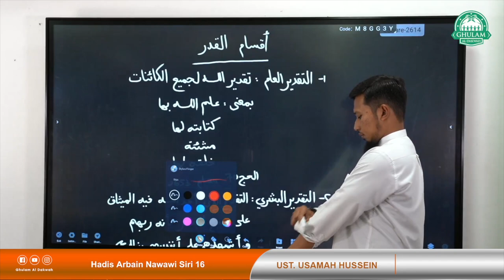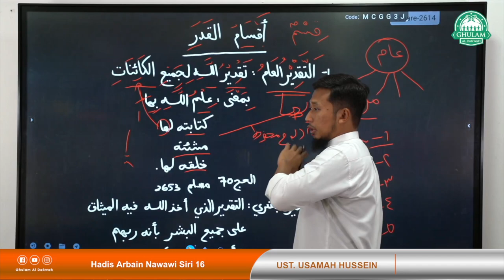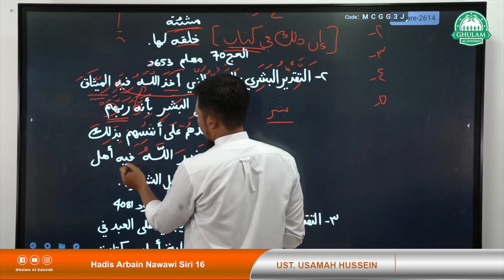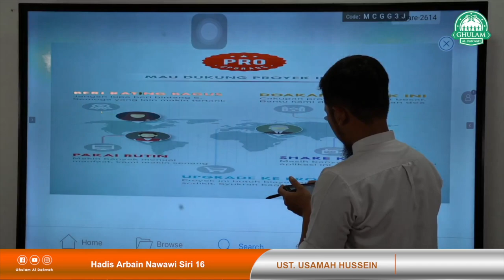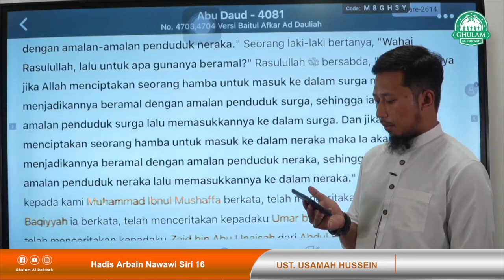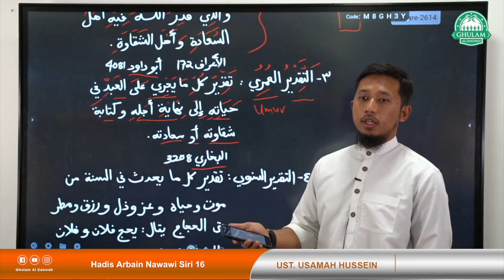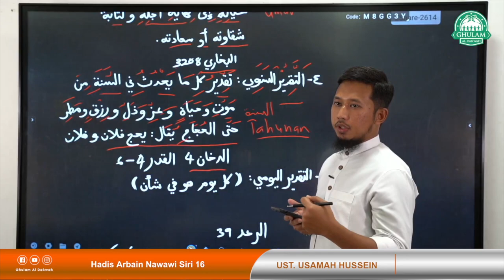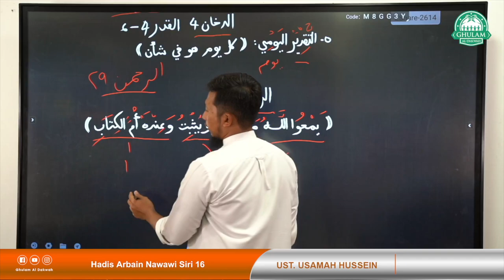1 Dis 2022 || Hadis Arbain An Nawawi Siri 16 || Ustaz Usamah Hussein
1 Dis 2022 || Hadis Arbain An Nawawi Siri 16 || Ustaz Usamah Hussein